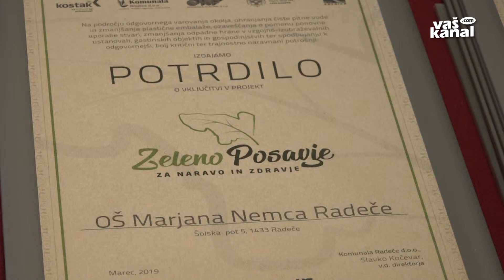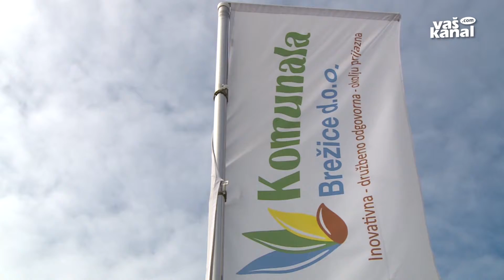Zaključek projekta Zeleno Posavje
BREŽICE - Z okroglo mizo o krožnem gospodarstvu ter zahvalami sodelujočim so zaključili projekt Zeleno Posavje – za naravo in zdravje, v katerem je sodelovalo pet komunalnih podjetij iz regije. Vreden je bil 135 tisoč evrov in sofinanciran iz Evropskega sklada za regionalni razvoj. Nosilni partner je bila Komunala Brežice.